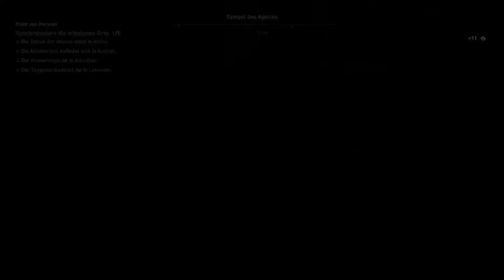AC Odyssey 012 Kampf um Kampf